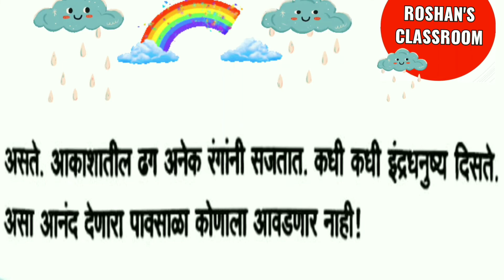Rainy season/Marathi/Essay/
# vershanibandh
marathilanguage मार
marathi marathi